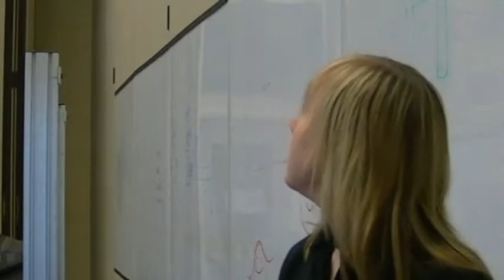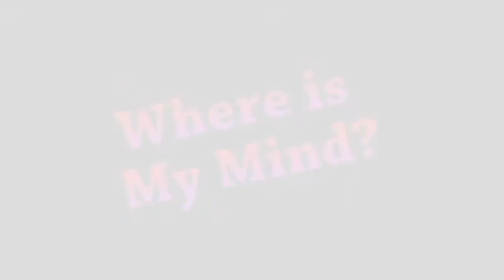Where is My Mind? - An Independent Short Film By Emily Jordan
This video was made for my video/film class.